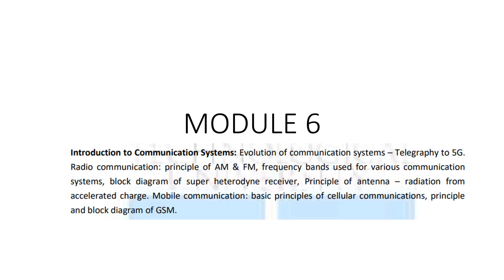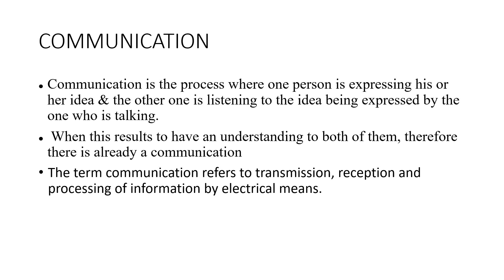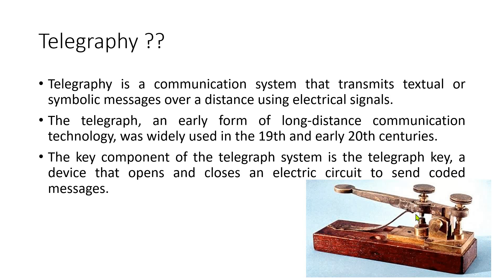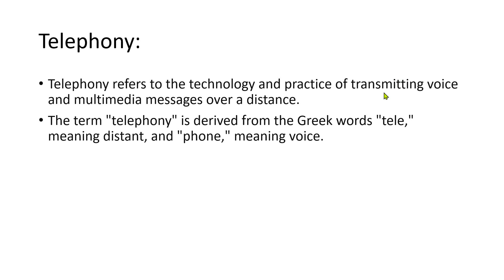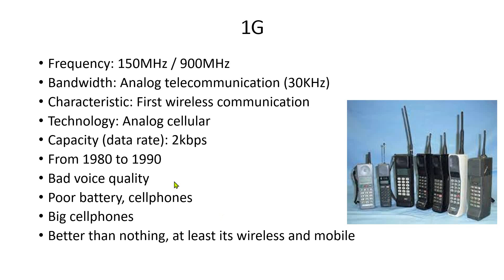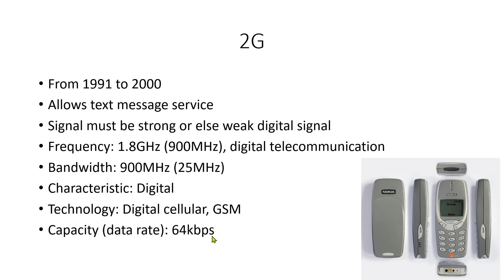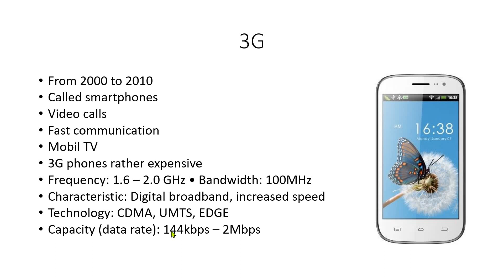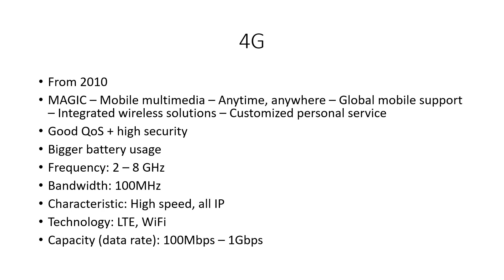EST 130 BASICS OF ELECTRONICS || Evolution of communication systems – Telegraphy to 5G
1.  Evolution of communication systems
2. Telegraphy
3. Generations in Mobile communication (1G,2G, 3G, 4G)